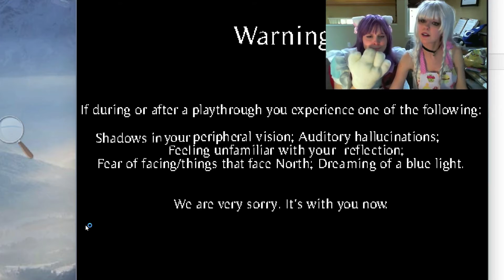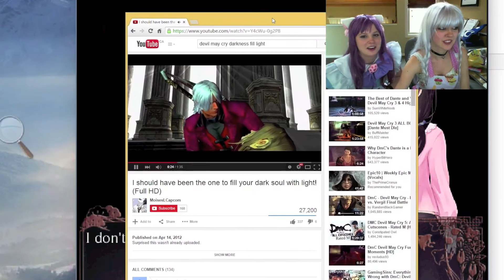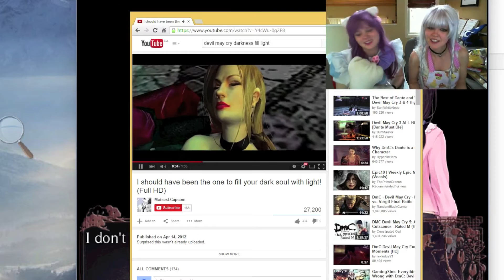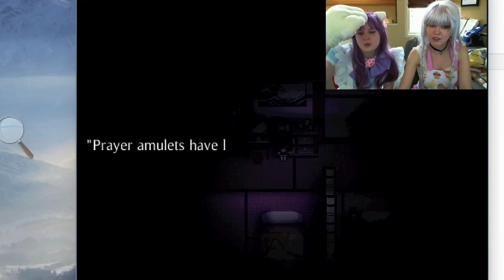Kago to Torii Ep 01 WHY DO WE PLAY THESE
Thanks to the recommendation of Ricardo Nogueira we're playing this ultra spooky scary RPGmaker game, Kago to Torii by Nuei. It's really pretty but reeeeally horrifying XD

Go support the developers!